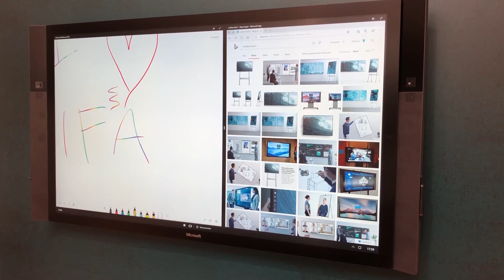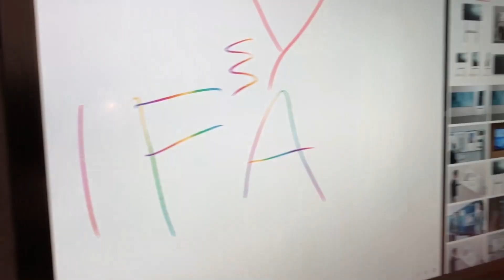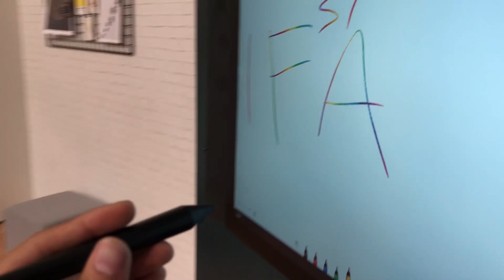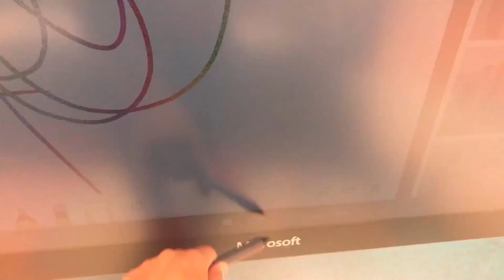IFA18: Trên tay hàng độc Surface Hub - bảng tương tác khổng lồ chạy Windows 10 của Microsoft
- Chi tiết về video trong bài viết:
- Trong khu vực: